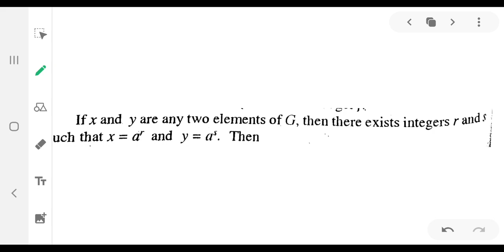Theorem every Cyclic group is abelian